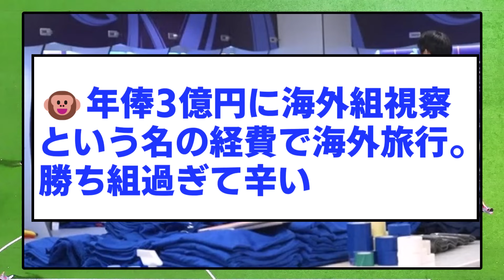【悲報】森保さん演説中の遠藤・守田・南野のリアクションがこちら…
何か変わるといいな

▼元スレ
【ファンサのタキ】AS Monaco 南野拓実 part1128
（5ch様の利用規約に沿って「引用元のスレッド名」を記載しております）